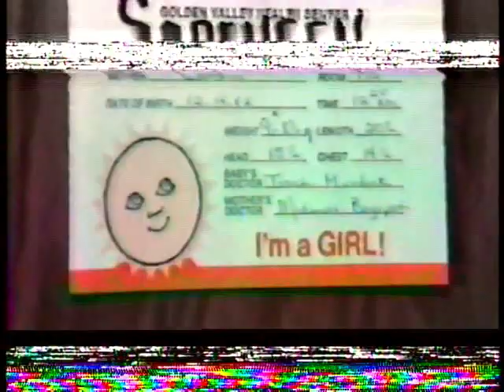Baby Alexa at home Feb 20, 1983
Here is a short video of Baby Alexa enjoying some quiet time in her room with her parents.  Feb. 20, 1983